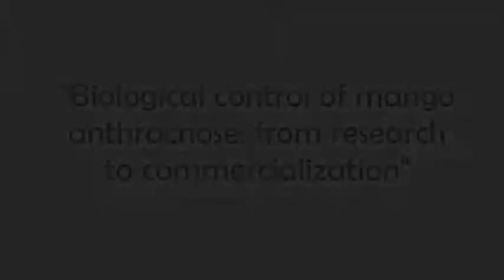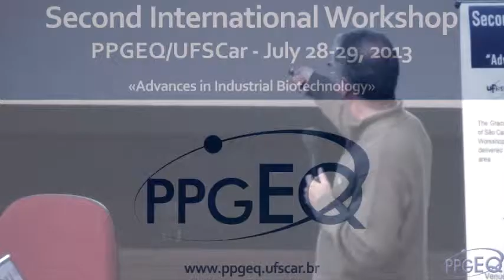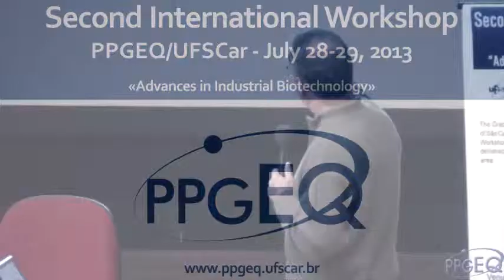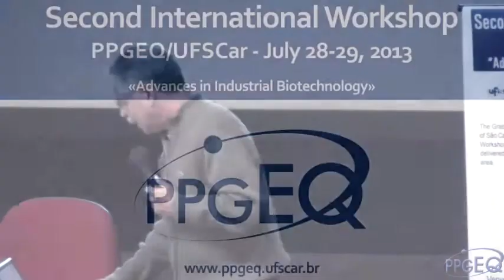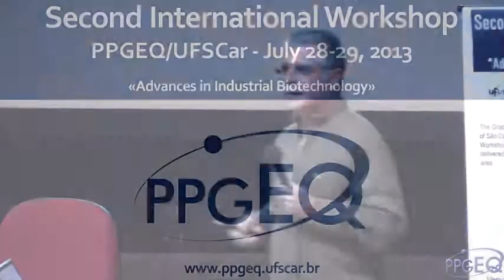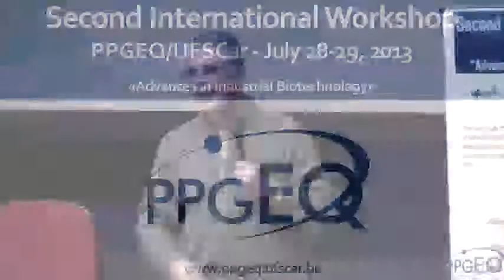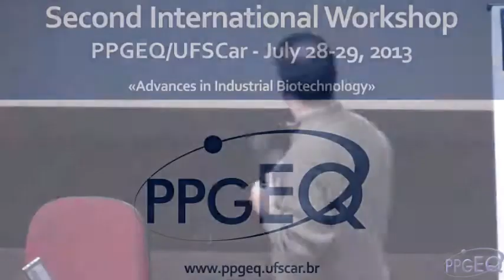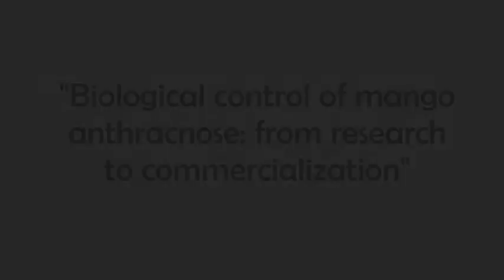II International Workshop - PPGEQ UFSCar - Lecture 4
Enrique Galindo (UNAM/Mexico)
"Biological control of mango anthracnose: from research to commercialization"

Second International Workshop - PPGEQ/UFSCar
"Advances in Industrial Biotechnology" - July 28-29, 2013